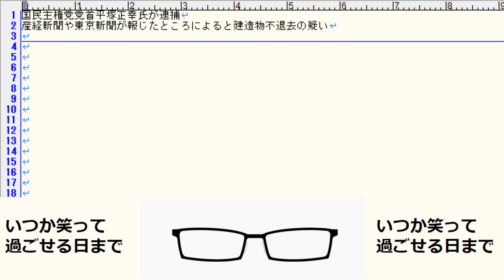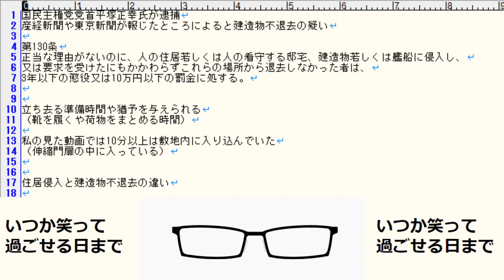国民主権党党首平塚正幸氏逮捕！？建造物不退去って何？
国民主権党党首平塚正幸氏が逮捕されました。
産経新聞や東京新聞が報じたところによると建造物不退去の疑い（単純に不退去罪などと言われることもある）

建造物不退去ってなんなのでしょうか？また、住居侵入との違いとは？

【音量注意】国民主権党の党首、平塚正幸氏が、日本医師会の前で政治活動を行う様子

「コロナは風邪」主張の党首逮捕　日本医師会敷地から不退去容疑

「コロナはただの風邪」主張の党首を逮捕　医師会館に居座り容疑

バッヂ会員
190円
限定動画&ライブ会員【おすすめ】
490円